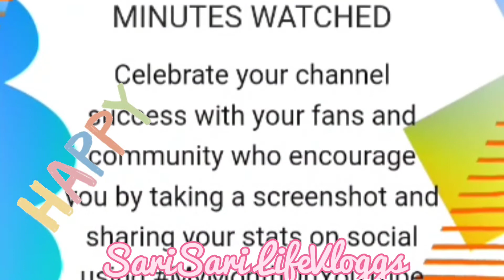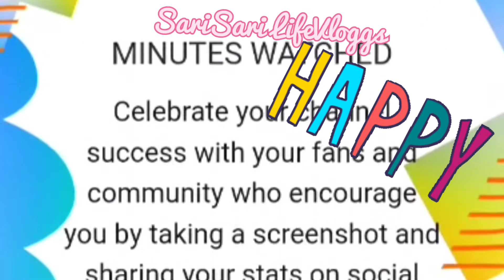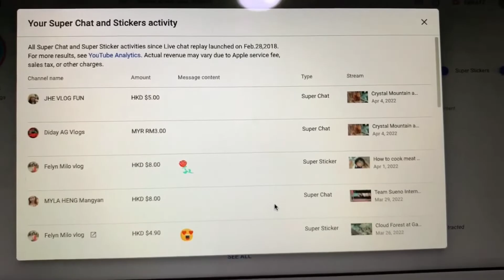Creator Monthly Newsletter / Super Chat / Super Stickers